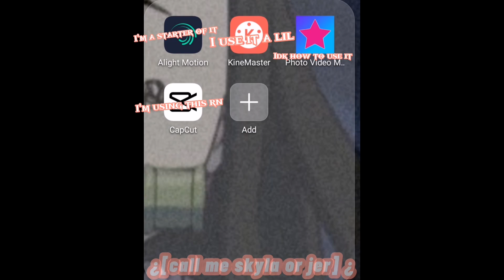What app should I use for tweening?